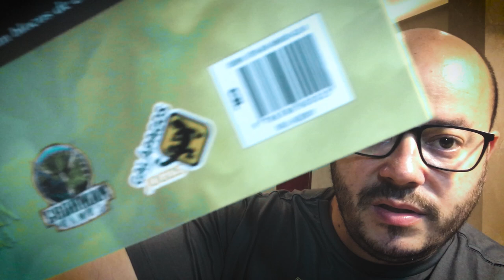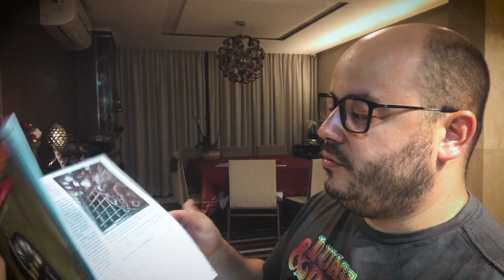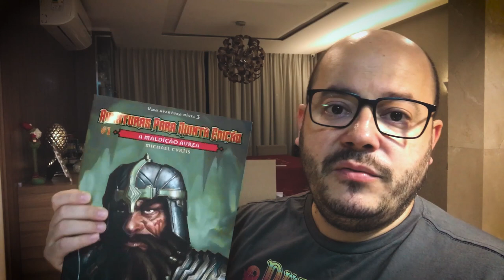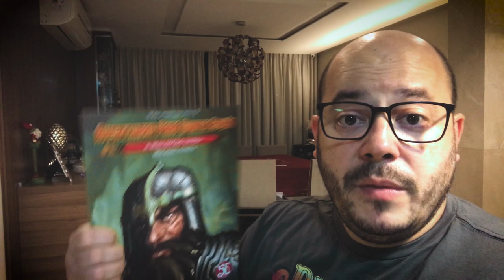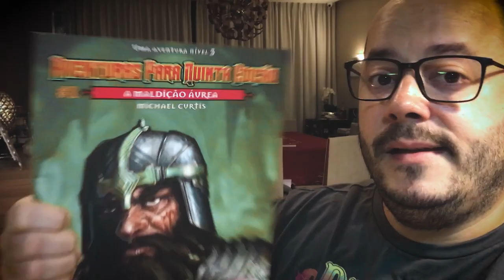Resenha do Mestre: A Maldição Áurea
Olá pessoal! No vídeo de hoje falamos um pouco sobre a aventura pra o D&D 5ª edição chamada A Maldição Áurea